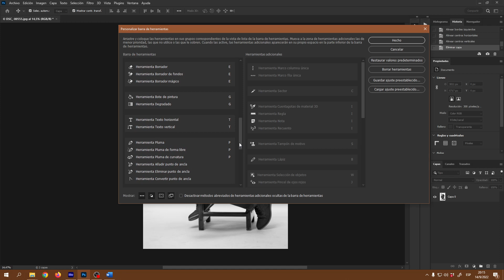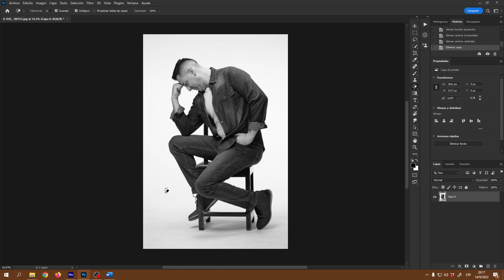9- Atajos de cada herramienta para más fluidez | Photoshop 2024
El curso más completo de Adobe Photoshop lo tienes en mi canal, dominarás de una vez por todas el programa son mas de 150 capítulos.